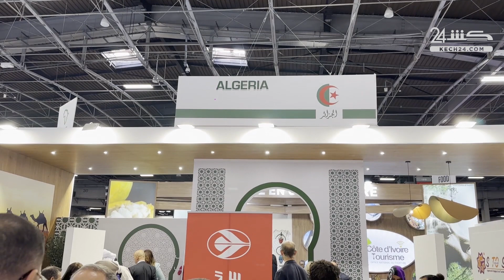الرواق المغربي في معرض باريس للسياحة يحرج الجزائر